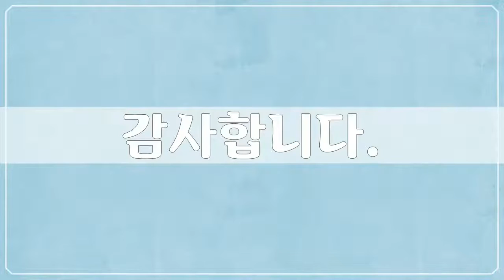대한민국 3, Asia, Korea, 70장 대한민국 사진, 남태영 작가, 공유마당